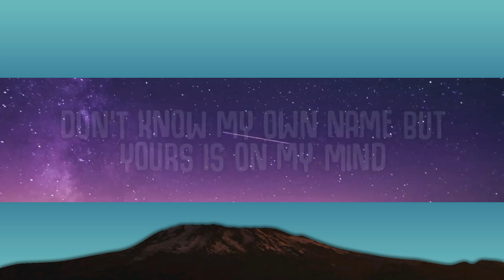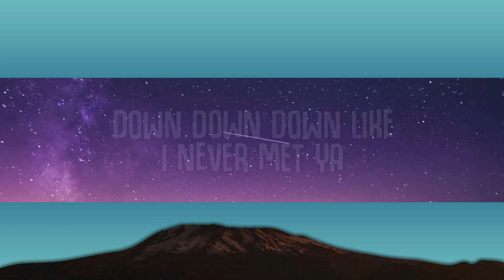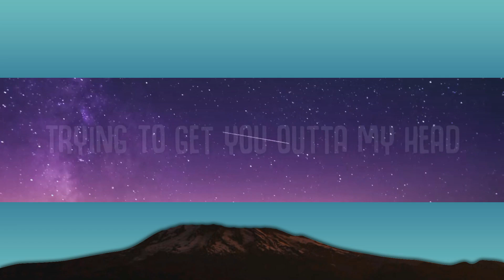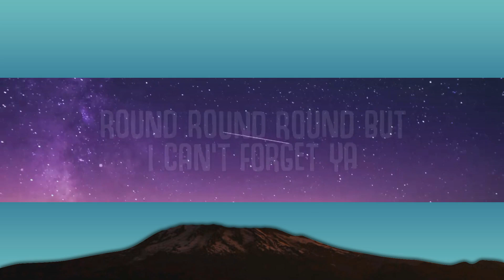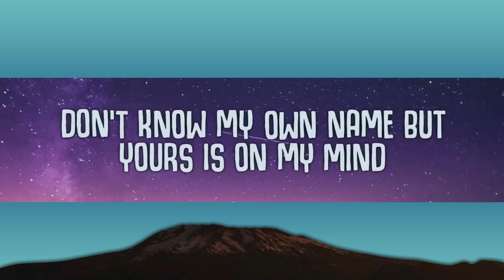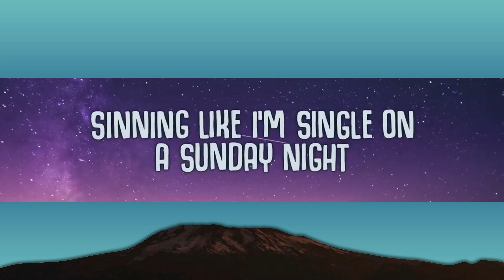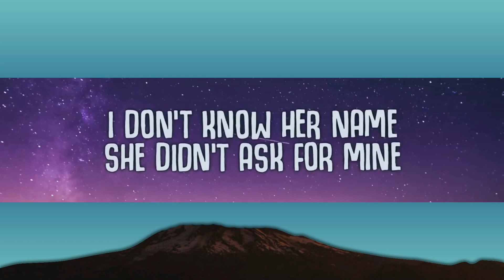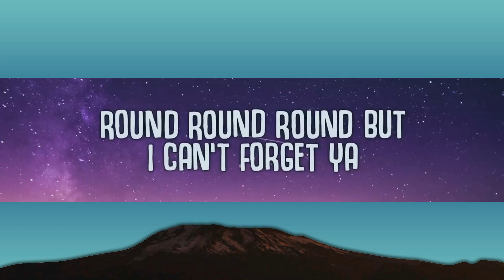1 Hour | James Carter, Ofenbach, James Blunt - Can't Forget You (Lyrics) Popular Hits Lyrics 2023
1 Hour |  James Carter, Ofenbach, James Blunt - Can't Forget You (Lyrics)  Popular Hits Lyrics 2023
1 Hour |  James Carter, Ofenbach, James Blunt - Can't Forget You (Lyrics)  Popular Hits Lyrics 2023
1 Hour |  James Carter, Ofenbach, James Blunt - Can't Forget You (Lyrics)  Popular Hits Lyrics 2023
James Carter, Ofenbach, James Blunt - Can't Forget You (Lyrics)
Can't Forget You (Lyrics) - James Carter, Ofenbach, James Blunt

🎤  Lyrics:
Sinning like I'm single on a Sunday night
Trying to get you outta my head
I don't know her name, she didn't ask for mine
But I'm not here to talk
Another drink I watch it go
Down down down like I never met ya
Round round round but I can't forget ya
Round round round
Wake up in the morning it's already night
Think I'm hanging on by a thread
Don't know my own name but yours is on my mind
I can barely walk